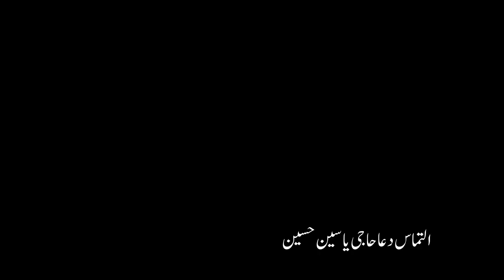Pashto Rubai,Zakir Qambar Ali,Zakir Shahab Ali,2023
Sadat Imambargah Sherkot
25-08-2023